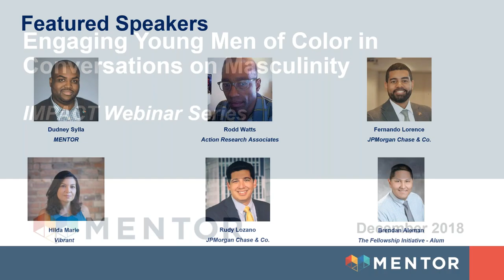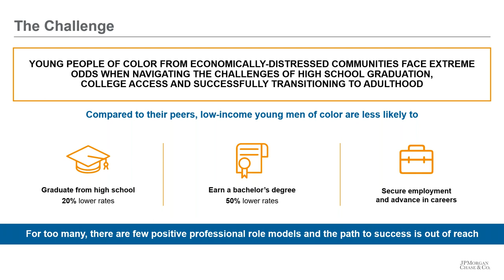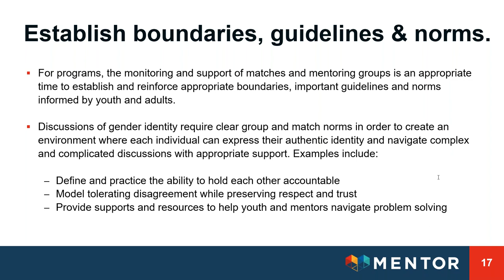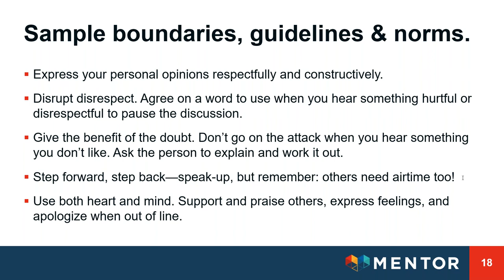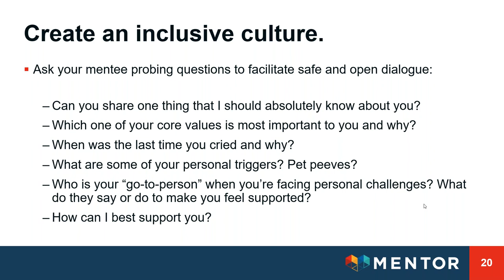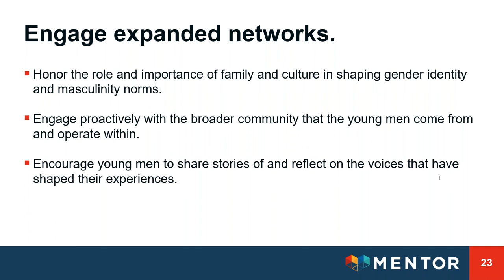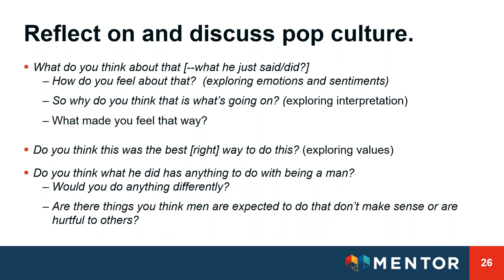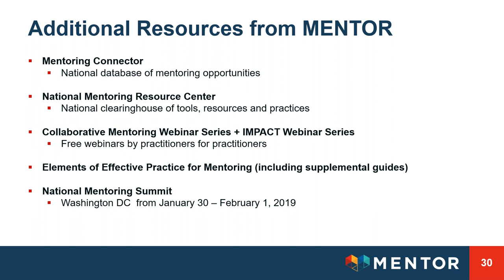December 2018 IMPACT Webinar: Engaging Young Men of Color in Conversations on Masculinity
Presented by JPMorgan Chase and MENTOR, the December 2018 IMPACT Webinar featured our guide for mentors on engaging young men of color in conversations on masculinity. This webinar spotlighted takeaways from the guide and supported the audience in considering the importance of engaging in dialogue about the intersections of identity, power, and privilege centered on gender identity. Informed by research, practice and the experiences of young men from JPMorgan Chase’s The Fellowship Initiative, this webinar presented practical tips on how to support the development of cultures and relationships that encourage young men to explore expressions of masculinity in service of healthy decision making, self-development, and care for others.